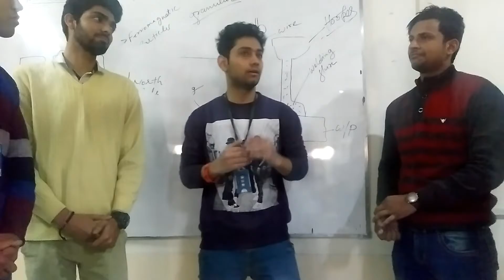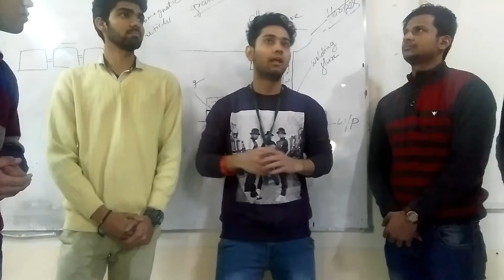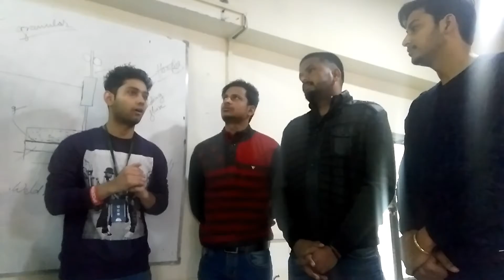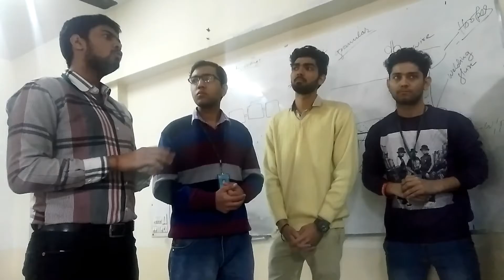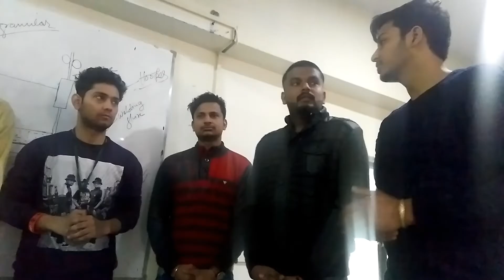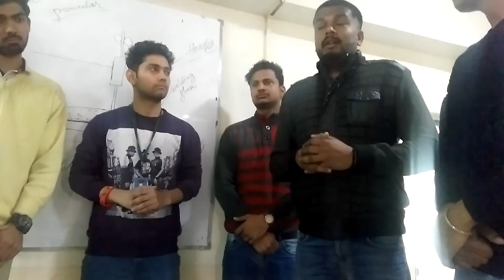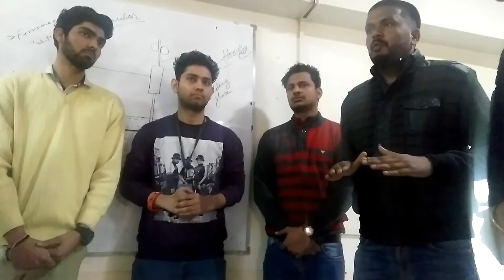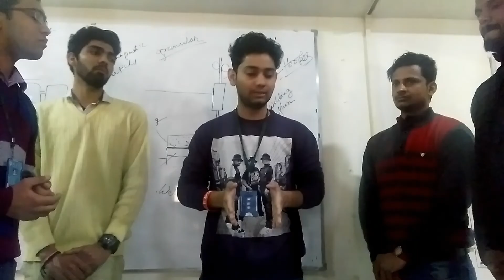Real Group Discussion for IT company like TCS, Tech Mahindra by Engineers on "India in 2020"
Mock GD practice session by mechanical engineering students.
Purpose of making this video is purely educational and spreading awareness in youth about Soft skills, group discussion skill and interview skills.
With the help of this video, you will gain confidence to face real Group Discussion.
These candidates are appearing for Group Discussion without prior knowledge, as I wanted to keep it simple and also give the candidate real feel of Group Discussion experience.
One can find all possible Type of Group Discussion so as to check skills of candidate like knowledge of current topic, body language,spositive attitude, confidence, listening skills, decision making, communication skill, group behavior, leadership etc.

Watch some latest uploads of videos from my channel soft skills rock

About the host:
• Nisha is a Soft skills trainer and life skills coach with rich experience of 10 years of training to more than 20,000 students of B.Tech, MCA, MBA, B.Pharm, M.Tech on Soft skills (Behavioral) to make them employable. Also trained Staff members & Faculties through various SDP, FDP.